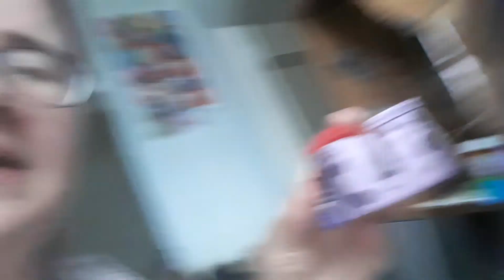Reacting to Aberdeen, and Some Cat Interference.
And also an impromptu look at my recording setup. Sorry, I'm sick, and today is a hot mess.